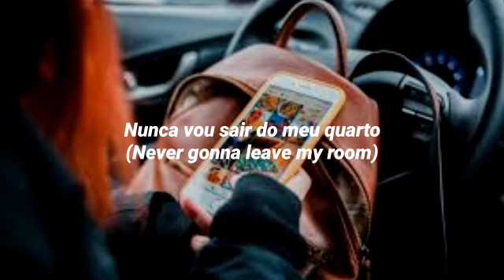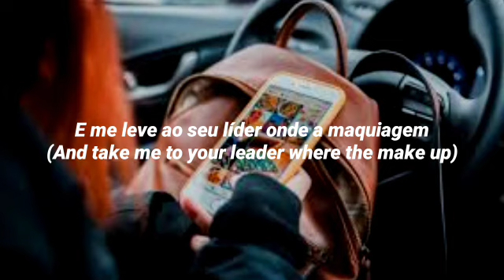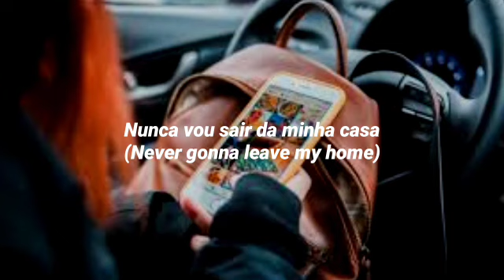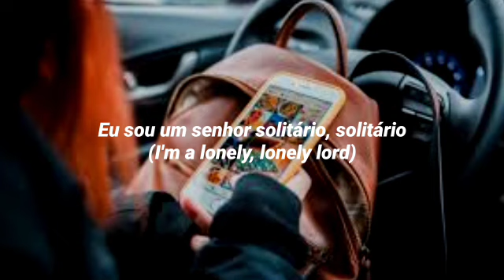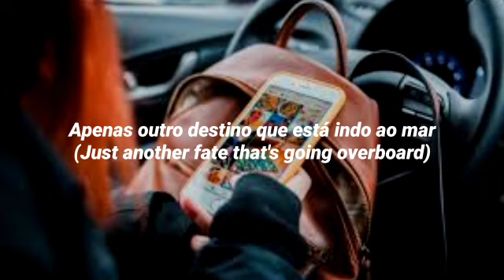Fake As Fu@k- Red Hot Chili Peppers (Tradução)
Tradução PT-BR 🇧🇷
Banda: Red Hot Chili Peppers
Álbum: Return Of The Dream Canteen